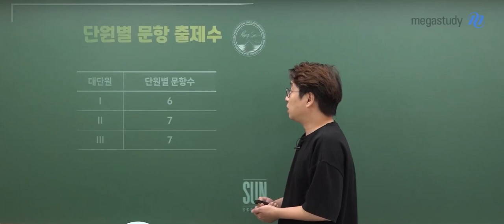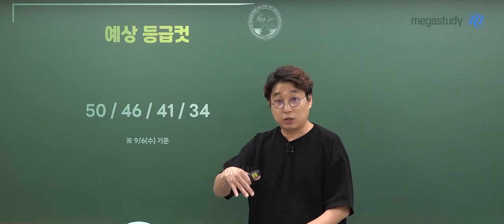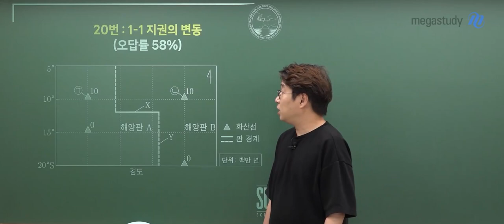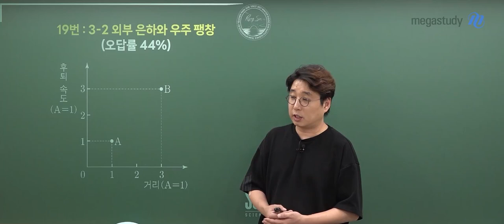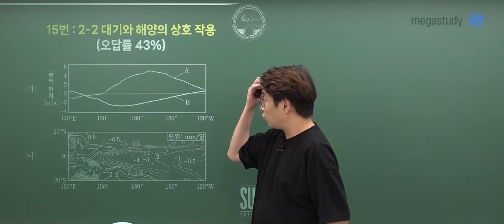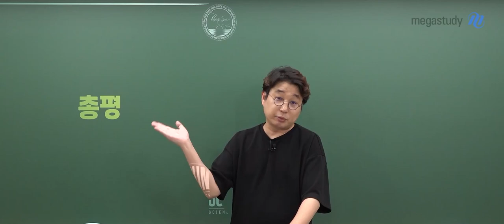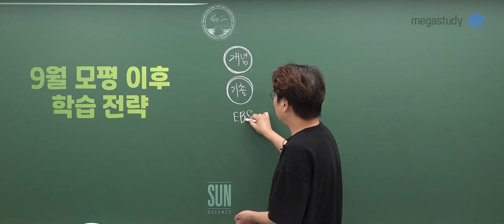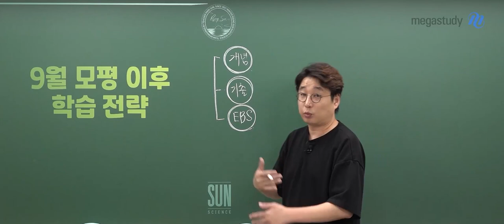[메가스터디] 지구과학 박선쌤 - [9월 모평] 꾸준히, 열심히, 그러면 분명 오른다!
9월 모평 보고 오시느라 고생 많으셨습니다.

이제 수능까지 약 10주 남았습니다.
눈에 보일 정도로 짧은 시간 같지만, 사실 무엇이든 해내기에 충분한 시간입니다.

이 시간 동안 많은 것들을 바꿀 수 있다는 것을 믿고 달린다면, 선생님도 여러분 옆에서 함께 달리겠습니다.
함께 9월 모평 분석해보고, 앞으로 수능까지의 학습 전략도 이야기해 보겠습니다.

■ 단원별 문항 출제 수
- 1단원 : 6문항
- 2단원 : 7문항
- 3단원 : 7문항

■ 예상 등급컷 (9/6 기준, 변동 가능성 있음)
- 50 / 46 / 41 / 34

■ 오답률 Best 5 (9/6 기준, 변동 가능성 있음)
- 1순위 : 20번 (58%)
- 2순위 : 19번 (44%)
- 3순위 : 15번 (43%)
- 4순위 : 14번 (41%)
- 5순위 : 18번 (40%)

■ 총평
- 난이도는 쉬웠다.
- 하지만 매년 9월 모평까지 쉽다가, 수능에서 어려웠다. 끝까지 방심하지 말자.

■ 9월 모평 이후 학습 전략
- 지구과학은 무조건 개념이다. 개념은 끝까지 놓지 말자.
- 기출도 다시 보자. 너무 많으면 최근 3개년 평가원 시험이라도 다시 보자.
- EBS 연계교재까지도 반드시 보자.
- 개념, 기출, EBS까지 다 하면... 모의고사? N제?
  └ 내가 모의고사를 볼 때 자꾸 딴 생각을 하고 집중을 못 한다면 → 모의고사 연습에 집중
  └ 문제 풀이 능력 자체가 부족한 것 같다면 → N제 연습 집중

9월 모평 해설강의도 박선 선생님과 함께 하세요!